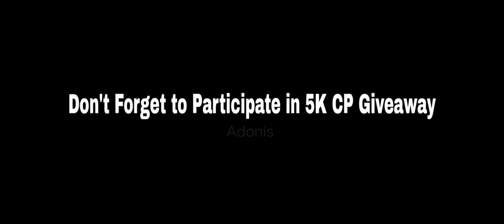Season 1 - 2023 All Characters - Battle Pass, Paid & Free in CODM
Season 1 from 2023 which is consider as 12 also but its renew to Season 1 as new Chapter. Battle Pass Characters and Guns New 2023 Update Call of Duty Mobile Cod Mobile